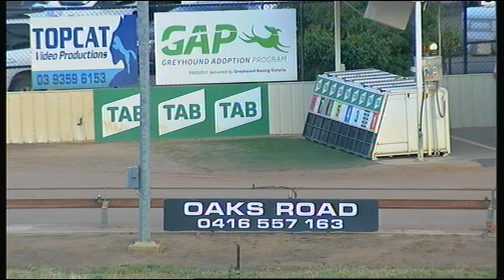SHP THU 23 JAN 20 ST3